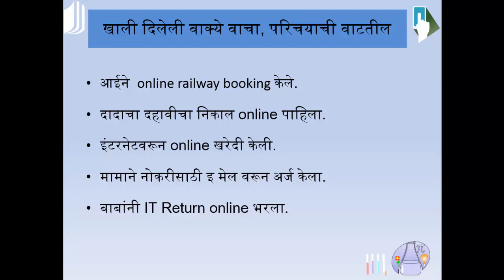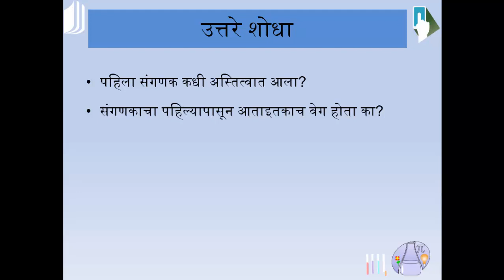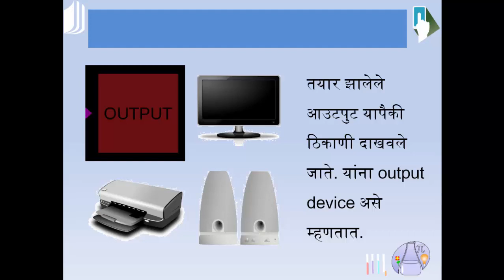10.1 Mahiti Sampreshan Tantradnyan-1 (संगणकाचे महात्त्वाचे घटक)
10.1 Mahiti Sampeshan Tantradnyan-1 (संगणकाचे महात्त्वाचे घटक)